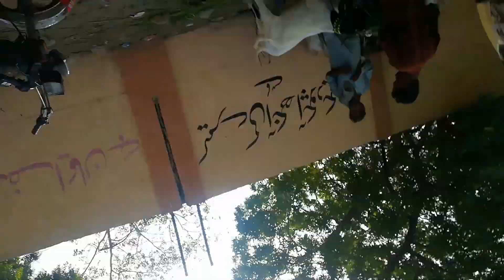Birds 🐦 Market Se Kia Khareeda? [Eid Ki Waja Se Market Khali]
Assalamwalaikum Viewers,

This video is one of my daily life experience and activity. Hope you enjoyed the vlog. Do support and keep loving my content👍

                            MFA-VLOGS
reference in the description.
Thankyou